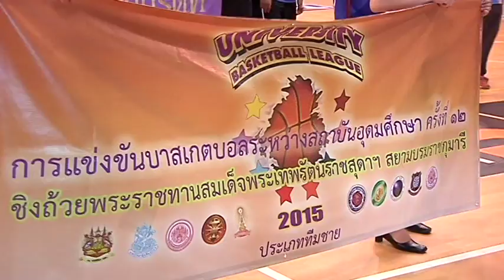Scoop บาสเกตบอลยูลีก